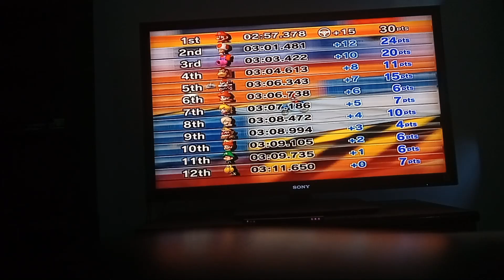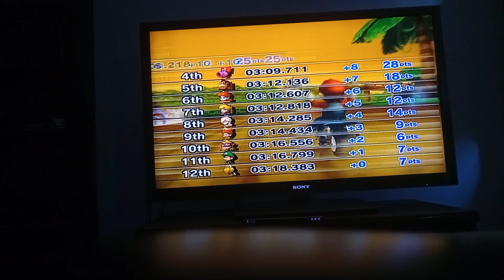Mario kart wii grand prix Mario episode 23